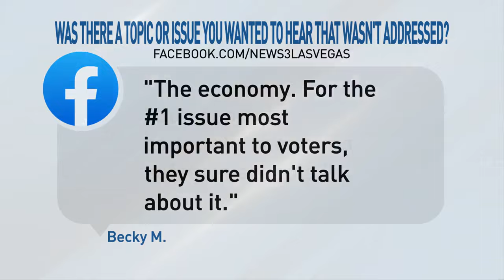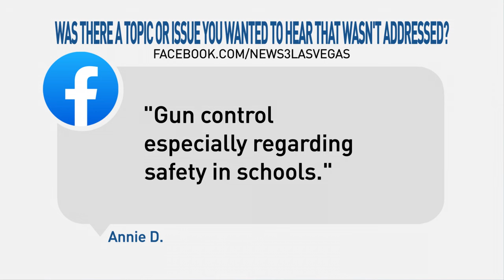Nevada voters gather for debate watch party